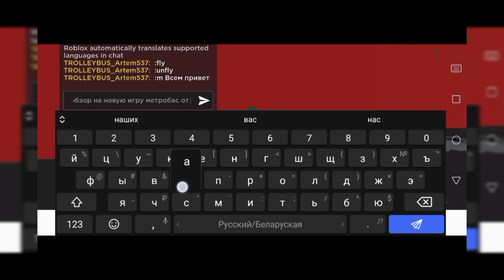обзор на игру метробус от Алекса первый взгляд